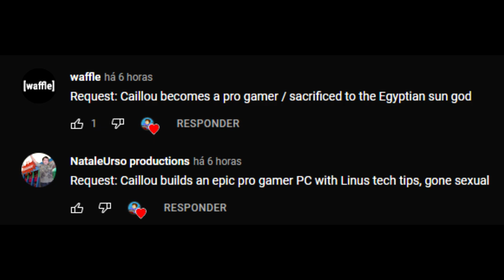Caillou Becomes A Gamer/Moves Out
Got some video ideas? You can share them in the comments section or via Discord: Luis Strublic#9741